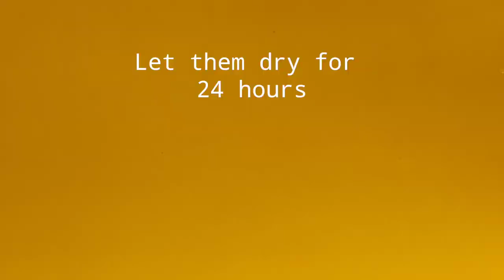Acrylic pour on glass bottle soap dispenser. Two art pieces in one pour !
Acrylic pour is a fun and messy art technique, but you can save the paint by creating another master piece like this.

I have used here -
Canvas board 8"×8"
Fevicryl acrylic paints
(Black, brown, white, yellow )
Glass Bottle of medium size
Small platic cup for pouring
Soap dispenser cap
Rough cloth